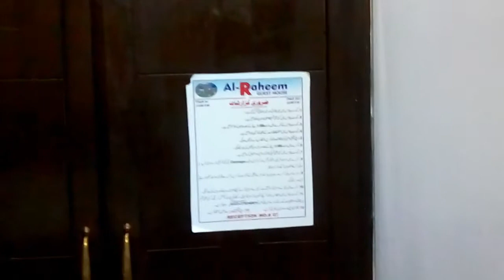Guest House at Hyderabad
A guest house at Hyderabad, Sindh, Pakistan.